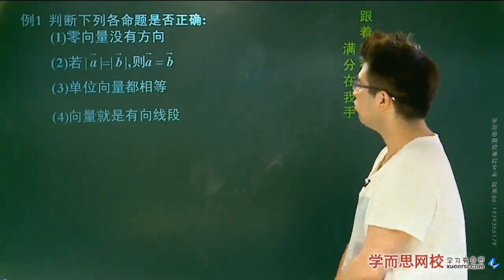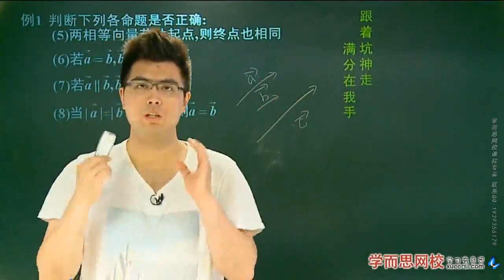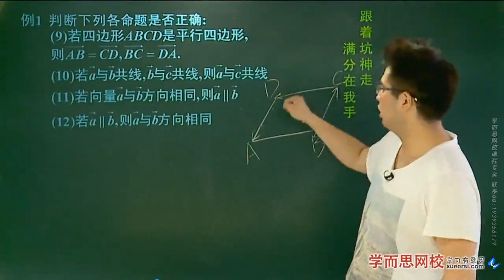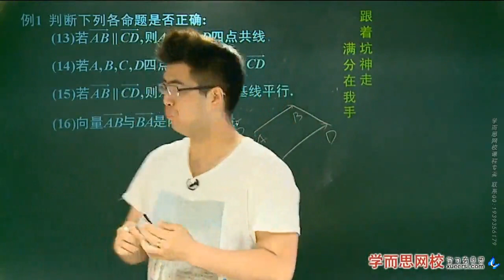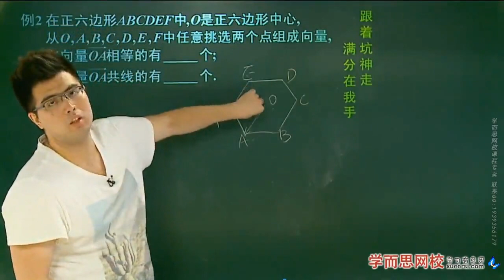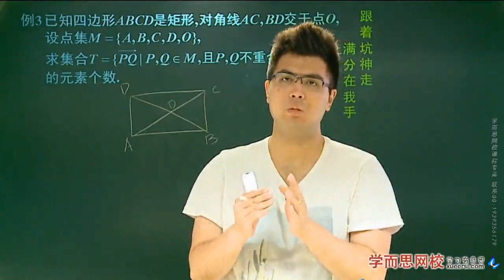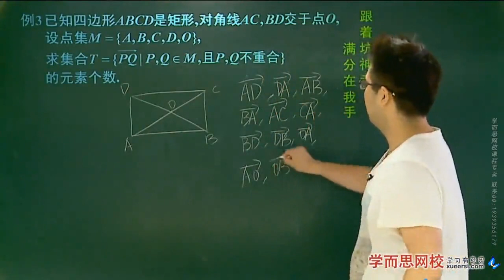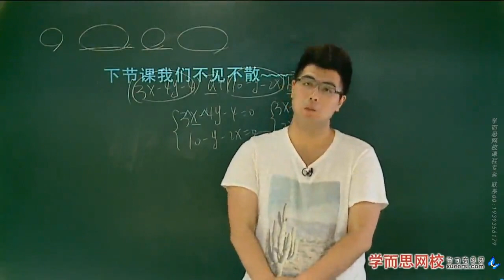学而思 高中 向量的基本概念例1 - 例4